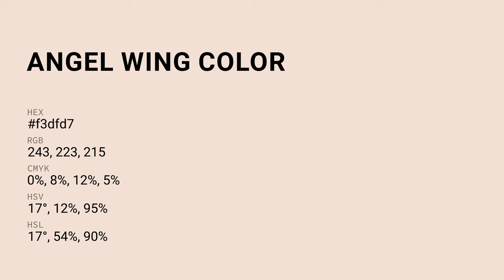Angel Wing color f3dfd7 hex Cool Orange color f3dfd7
What color is Angel Wing ? f3dfd7 hex, Cool Orange color f3dfd7

Hex f3dfd7 Color Code is also known as Angel Wing color

Hex f3dfd7 Color code in RGB color code model is created after adding 95.29% red color, 87.45% green color and 84.31% blue color.
Hex f3dfd7 Color code in CMYK color (process color) code model is generated after subtraction of 0% cyan, 08% magenta, 12% yellow, 05% black.